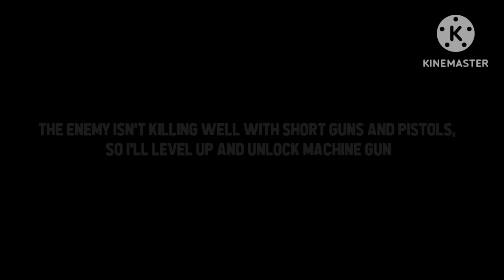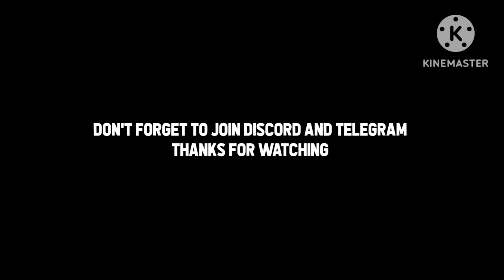Oxide: Survival Island - The Silent Hunter - Oxide Halloween Update - Solo Journey Episode 1